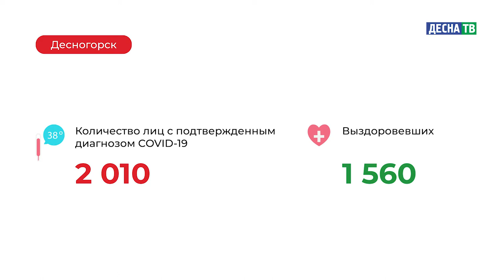Десна-ТВ: Оперативная информация по COVID-19. Статистика на 17.02.2021